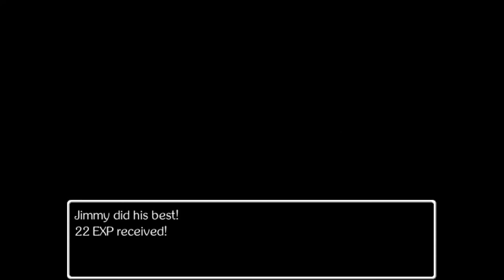LGWI - Jimmy and the Pulsating Mass 04 (Giant Gard--)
I backtrack to learn what became of that 4t weight. Also, there's a cave. Jimmy doesn't have much to say about the cave.

Repeated from my intro: Zero tolerance policy on game spoilers or teasers. No "you should do this," "that'd be really helpful," "this next part is so cringey," "pay attention to what they said," or "buy that item." Don't play coy. Don't even backseat. Let me smash my head into a wall, misunderstand key mechanics, and ignore basic concepts of video gaming. Just don't tell me about 'em. Way I see it: If the game's good enough, I'll want to play it again and grab that missed content. And if it's not good enough? I won't care anyway. Got it? Cool.